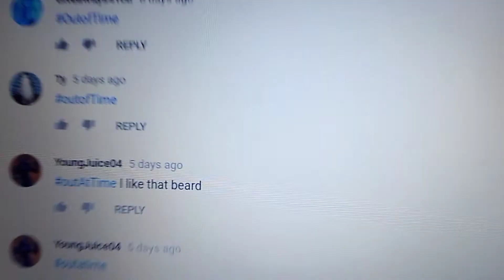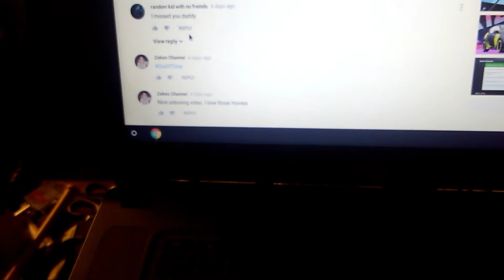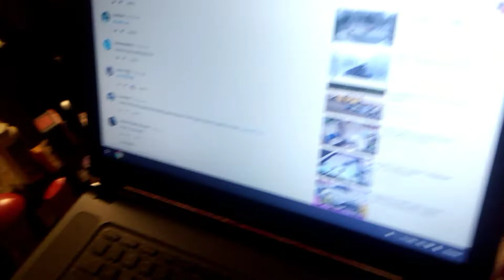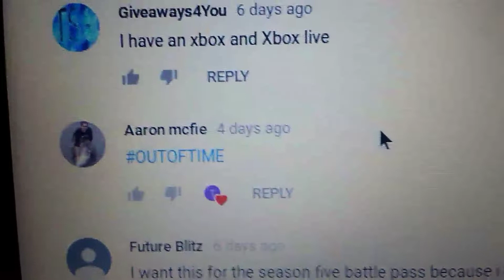Giveaway winner announcement and announcement on more giveaways this week